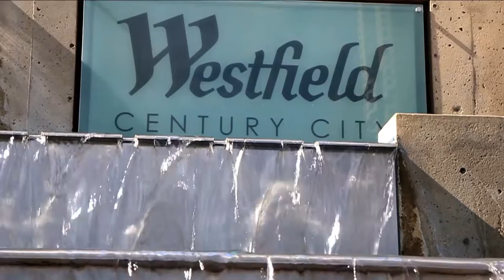Hyatt Regency Century Plaza® - West Los Angeles Luxury Hotel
To learn more about Hyatt Regency Century Plaza or to reserve your next Lost Angeles stay, please

Perfectly situated on the fashionable west side of Los Angeles, adjacent to Beverly Hills, the Hyatt Regency Century Plaza® hotel offers easy access to all the sights of the vibrant West Los Angeles area. Set on seven lush acres, with 726 spacious and recently-renovated guestrooms, the world-class Equinox spa and fitness center and state-of-the-art meeting and event facilities, our glamorous hotel is a welcome retreat in the midst of the city. Treat yourself to the level of service you deserve at one of the most impressive hotels in West Los Angeles.